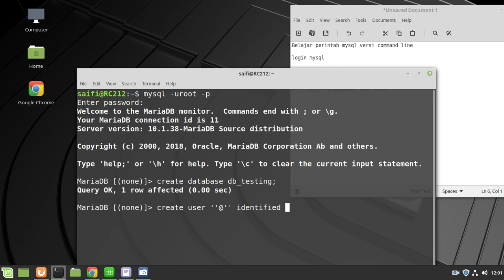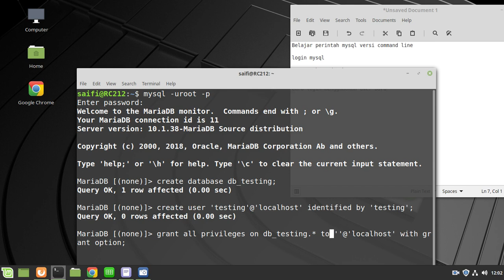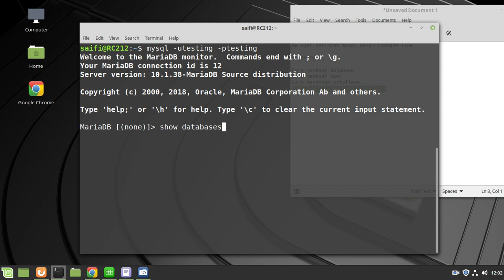Linuxmint 19 mariadb mysql How to create database,create user,add privileges command line interface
mariadb a.k.a mysql
create database
create user
add privileges
login with new user
command line interface